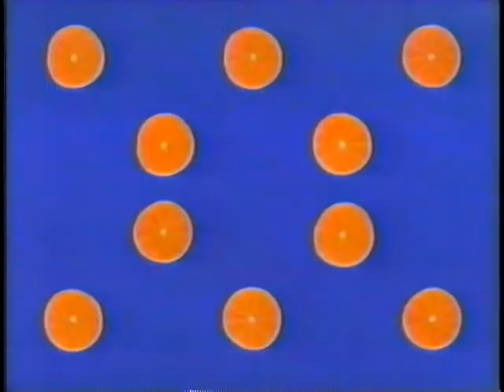1994 サントリー カンパリオレンジ・カンパリグレープフルーツ CM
ネットで検索しても全く画像が出てきませんでした。
サントリーとカンパリ社が共同開発した商品とのこと。
まるでポンキッキのミニコーナー(スポット)みたいなCMですね。